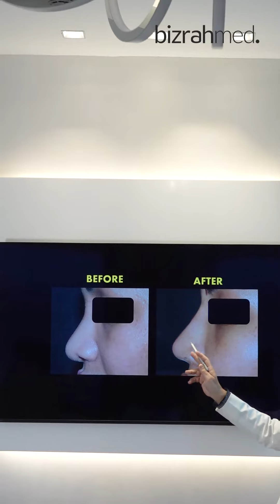تصليح الأنف الإفريقي - د بشار بزرة/ لندن/ دبي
Discover the artistry of nose reshaping with an in-depth look at nose job results from the patients of the highly esteemed Dr. Bashar Bizrah. Celebrated for his meticulous approach and attention to detail, Dr. Bashar and his team at Bizrahmed have transformed the lives of countless individuals through expert rhinoplasty services.

In this video, you will witness:
• The transformative power of expert nose job procedures performed at Bizrahmed.
• A thorough showcase of patient before-and-after results with insightful commentary from Dr. Bashar Bizrah
• The personalized surgical techniques that Dr. Bashar Bizrah employs to achieve natural and harmonious results for every unique face.
• The impact that rhinoplasty has on patient confidence and the nuanced benefits that extend beyond aesthetics.

Your interaction helps others make informed decisions about their health and beauty.

Dubai Location:
📍 Bizrahmed, Al Sarraf Avenue, 2nd Floor, Umm Al Sheif, Dubai

London Location:
19 Harley St, Marylebone, London W1G 9QJ, UK
27 Welbeck St, Marylebone, London W1G 8EN, UK